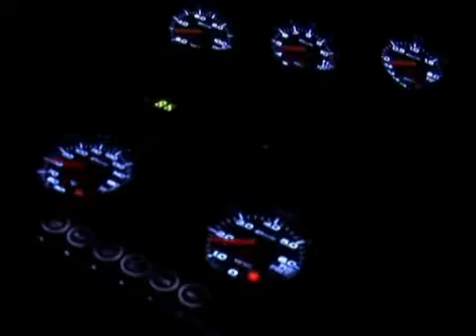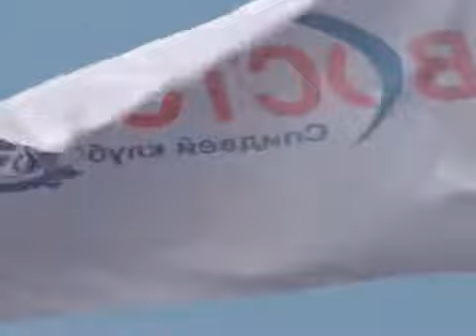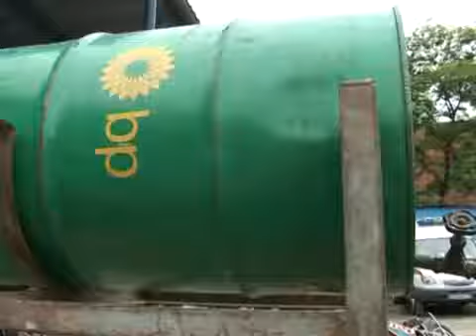*Весь Speedway* ЧТО ТАКОЕ ГАРЕВЫЙ СПИДВЕЙ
Что из себя представляет гаревый спидвей